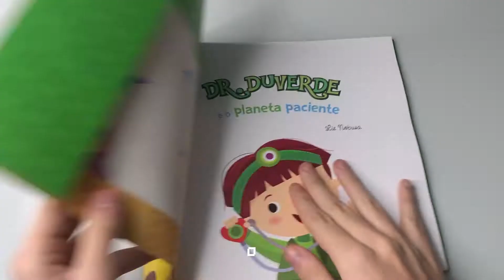Dr Duverde e o Planeta Paciente | Lie Nobusa - Livrarias Família Cristã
Paginas:32
Formato: 24 x 24 cm
Editora: Ciranda Cultural
Acabamento: Brochura
Autor: Lie Nobusa